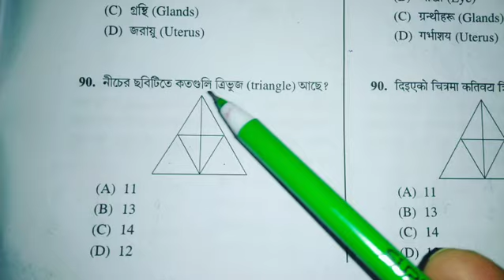WBP,KP,RAILWAY GROUP -D এবং অন্যান্য চাকরীর প্রস্তুতি